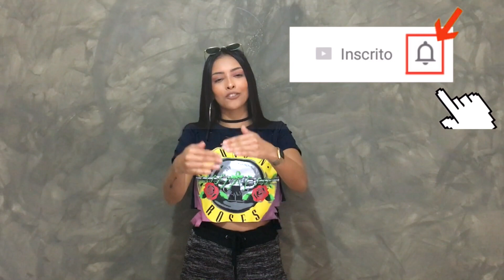MINHA PLAYLIST DE RAGGA/REGGAETON PT.3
♡ LISTA DE SOM:
J Balvin - Safari ft. Pharrell Williams, BIA, Sky
Yandel - Encantadora
Ozuna - Dile Que Tu Me Quieres
Ruleta Rusa - Kevin Roldán
Korede Bello - Do Like That
Luis Fonsi - Despacito ft. Daddy Yankee
El Amante - Nicky Jam
J. Balvin - Primera Cita
DeStorm Power - Tsunami
Charly Black - Gyal You A Party Animal

♡ MINHA CX POSTAL:
Cx postal: 2573
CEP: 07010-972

15% “baenicole”- @missbijuloja
10% “nicoleprazeres”- @bf_modafeminina